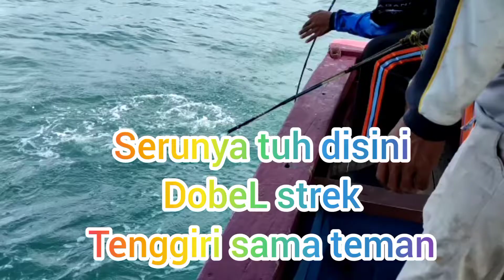Seruu banget mancing tenggiri bareng temen di tanjung lesung..